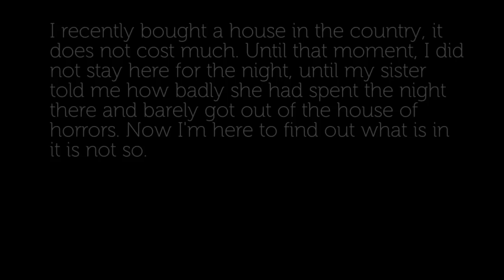Evilnessa Nightmare House Episode 1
Evilnessa: Nightmare House

Evilnessa: Nightmare House - is an indie game in the genre of horror.

The newly purchased country house strange things happen, I came to find out that it's not, but he himself had caught her ...